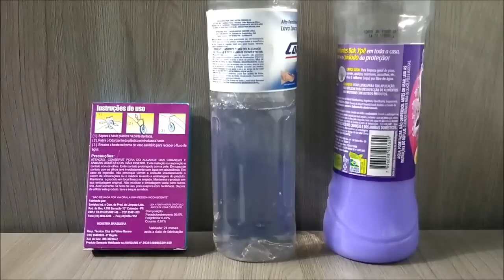PÓ MAGICO PRA DESINFETANTE CASEIRO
São 10 apostilas com mais de 600 fórmulas por apenas 25 pelo PIX para Eu mesmo quero ter o prazer de lhe enviar o seu novo futuro financeiro.

Segundo Canal @canalpauloadriano